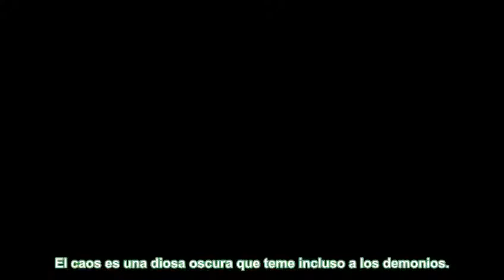Nanatsu No Taizai 4 temporada ep 21 (SEM LEGENDA)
Tá aí pra vocês o episódio 21 da 4 temporada de Nanatsu No Taizai.